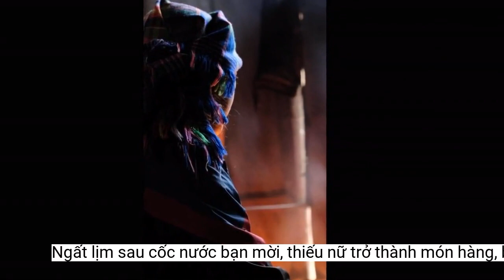Ngất lịm sau cốc nước bạn mời, thiếu nữ trở thành 'món hàng', bị bán cho 5 người đàn ông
Háo hức gặp ngoài đời bạn mới, Sùng diện váy áo xúng xính đến điểm hẹn. Người bạn quen qua mạng mời Sùng nước uống. Vừa hết cốc nước, cô ngất lịm đ, khi tỉnh dậy thì đã ở một nơi lạ hoắc, người ta bảo đó là Trung Quốc. Khi ấy cô 22 tuổi.Háo hức gặp ngoài đời bạn mới, Sùng diện váy áo xúng xính đến điểm hẹn. Người bạn quen qua mạng mời Sùng nước uống. Vừa hết cốc nước, cô ngất lịm đ, khi tỉnh dậy thì đã ở một nơi lạ hoắc, người ta bảo đó là Trung Quốc. Khi ấy cô 22 tuổi.
An toàn trở về nhưng cô gái người H’Mông lại đối diện với nỗi mặc cảm, xấu hổ, không thể chịu được những ánh mắt phán xét, kỳ thị của cộng đồng.
Sùng suy sụp.
Đàn dê được hình thành từ nguồn vốn hỗ trợ này. Không muốn các con giống mình, cô chăm chỉ trồng trọt, chăn nuôi. Đàn dê đã giúp gia đình tăng thêm thu nhập để mua sách vở, quần áo cho con đến trường.
Cuối năm 2017, Sùng bất ngờ nhận được lời đề nghị làm quen qua điện thoại từ người lạ. Sau thời gian trò chuyện qua mạng, người này hẹn gặp Sùng tại xã.
Những bàn tay chìa ra đúng lúc
Lợi dụng khi đi chợ, Sùng được người bạn Việt Nam giúp trốn khỏi nơi giam cầm và đưa tới cửa khẩu biên giới, rồi may mắn trở về nhà an toàn.
Sùng chỉ là một trong số hàng ngàn nạn nhân của nạn buôn bán người trên cả nước nói chung và của tỉnh Yên Bái, nhưng cô may mắn được giải cứu thành công trong thời gian vừa qua,
Sùng từng bế tắc sau khi được giúp đỡ trở về nhà.
May mắn có người đàn ông tử tế đã đến bên cô. Họ nên duyên vợ chồng dù cuộc sống còn quá nhiều khó khăn. Một năm trước, vợ chồng Sùng nhận được hỗ trợ sinh kế từ một tổ chức phi chính phủ.
Những người đàn ông đó đã bắt Sùng làm nô lệ, tra tấn và lạm dụng tình dục đến mức cô dần quên đi cả cách la hét – bản năng sinh tồn của bất kỳ người bình thường nào khi đối diện với hiểm nguy.
Phận làm cô dâu nơi xứ người bắt đầu từ đó. Những kẻ buôn người coi cô đúng nghĩa là một ''món hàng'', liên tục đem bán từ người này qua người kia. Chỉ trong vòng 2 năm, Sùng bị bán cho 5 người đàn ông. Ở trong gia đình những người xa lạ, cô bị cô lập, không có điện thoại hay bất kỳ cách thức nào để liên lạc với bên ngoài.
Lần cuối cùng khi Sùng bị bán cho người đàn ông thứ 5, ngôi nhà giam giữ Sùng gần với nhà của người Việt Nam. Một lần, lẻn sang đó, Sùng vô tình nhìn thấy thông báo về một gia đình người H’Mông đang tìm con và cầu cứu trên mạng xã hội. Cô nhận ra mình không bị bỏ rơi và bắt đầu nhen nhóm ý định trốn thoát.
Sùng chỉ biết câm nín, chịu đựng.
Đến cuối năm 2019, những kẻ lừa bán Sùng cũng phải chịu mức án thích đáng cho hành vi buôn bán người. Đến khi ấy, Sùng mới biết mình là một trong số nhiều nạn nhân của nhóm tội phạm chuyên nghiệp này.
Bà Hoàng Phương Thúy, Phó Chủ tịch Hội Liên hiệp Phụ nữ tỉnh Yên Bái chia sẻ với PV Infonet câu chuyện về người phụ nữ H'Mông 22 tuổi rơi vào bẫy của những kẻ mua bán người.
Sinh ra và lớn lên trong một gia đình người H’Mông ở Yên Bái, Sùng không có cơ hội đến trường như những đứa trẻ khác trong bản làng. Trong lúc các bạn cùng lứa học đánh vần, ghép chữ thì cô học cách trồng ngô, làm nương.
2 năm bị bán cho 5 người đàn ông
Vẫn còn đó những số phận bất hạnh chưa thể trở về bên gia đình, người thân.Chia sẻ với phóng viên, bà Hoàng Phương Thúy, Phó Chủ tịch Hội Liên hiệp Phụ nữ tỉnh Yên Bái cho biết, trên thực tế